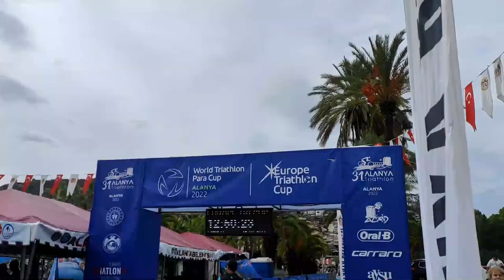Europe Triathlon Cup Alanya 2022 | Winners: Lisa Tertsch & Adrien Briffod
Results
Elite Men:
1 Adrien Briffod 00:53:01
2 Yanis Seguin 00:53:06
3 Theo Texereau 00:53:08

Elite Women:
1 Lisa Tertsch 00:59:17
2 Sophia Green 01:00:01
3 Candice Denizot 01:00:02

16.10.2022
Место: Алания (Турция)